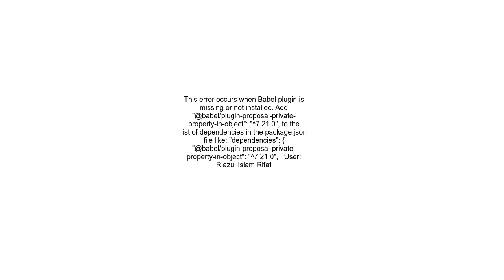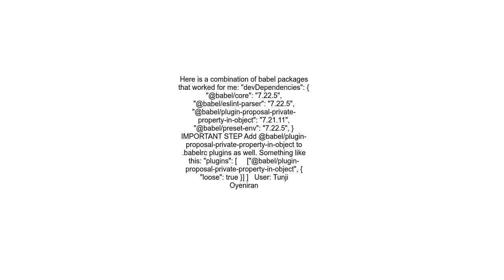Getting Cannot find module &#39;@babelplugin proposal private property in object&#39; when running R